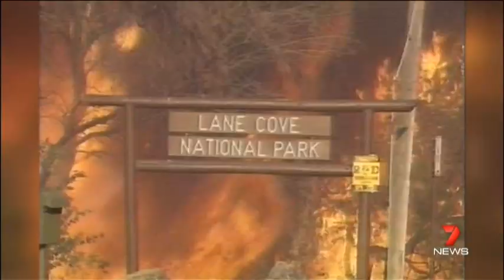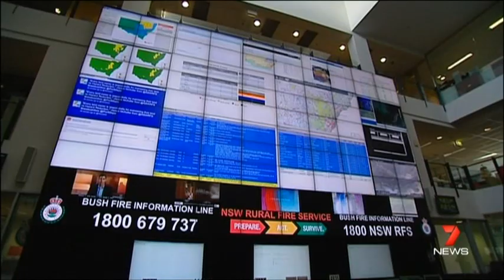NSW Rural Fire Service - Seven News Flashback January 1994 bush fires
Seven News takes a look at how firefighting has evolved since the January 1994 NSW bush fires. NSW RFS Commissioner Shane Fitzsimmons talks about his experiences during the 1994 fires and how technology and techniques have changed.